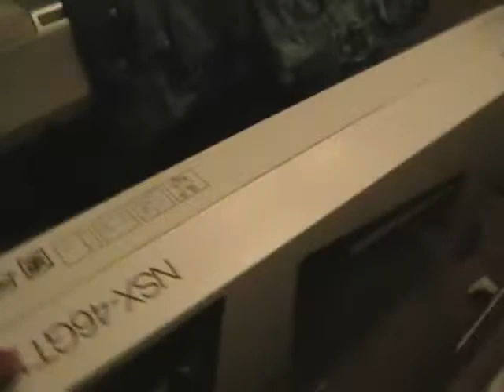I Won A Google TV - Tee's Quick Response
I won a 46Inch Google TV

This is just a quick response video